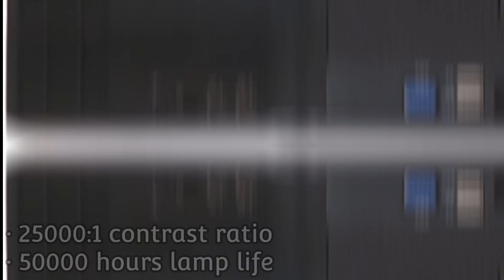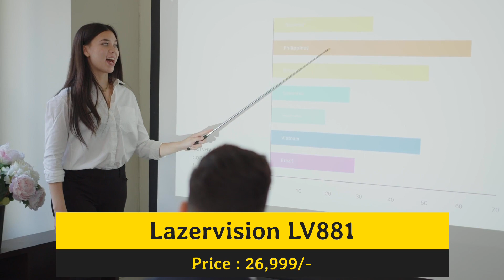Top 5 Lazervision Projectors to Buy on Amazon in 2023!!!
Here is the list of top 5 Lazervision projectors to Buy on Amazon!. Go and check out your favourite one.

5. Lazervision LV455

4. Lazervision LV455Pro

3. Lazervision LV536 Pro

2. Lazervision LV881

1. Lazervision LV-920Pro+